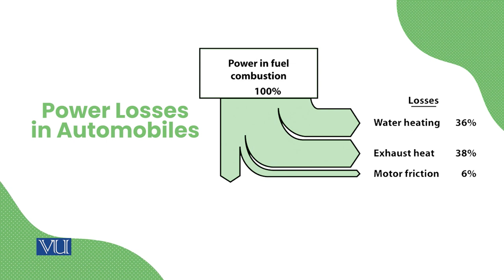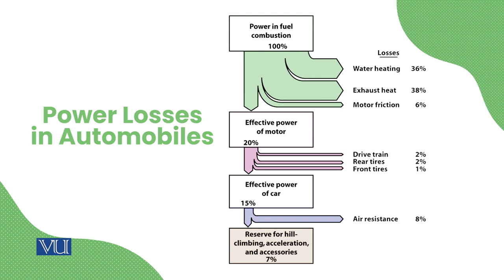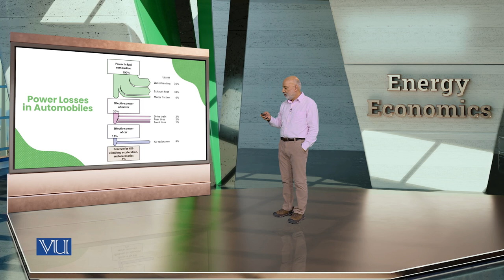Automobile Efficiency | Energy Economics | ECO622_Topic092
Topic092: Automobile Efficiency,
By Dr. Ismat Ullah Shah